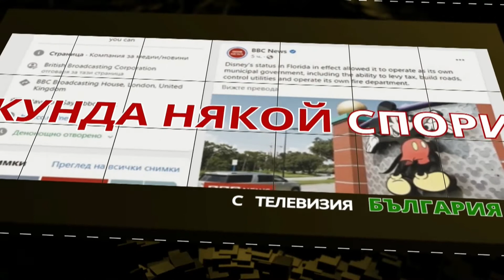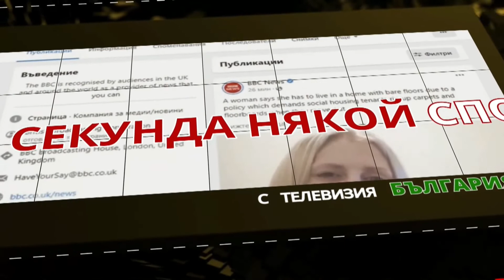С какви трудности се сблъскват НЕЗАВИСИМИТЕ ТВОРЦИ?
ЗЛАТИНА ЍОРДАНОВА, известна актриса и кукловод, е автор на индивидуален проект "Големият мишок Румен търси своите прадеди", финансиран от Фонд "Култура".
- Какви проекти финансира Фонд "Култура", има ли проекти с връзки, има ли корупция в конкурсите?
- Повече ли пари даде новият бюджет за Фонд "Култура", както обещаха управляващите или по-малко.
- Има ли бумащина и бюрокрация при кандидатстването?
- Могат ли независимите творци да живеят само от проекти, каквато е политиката на финансовия министър Асен Василев? Как е в западните страни?
- Какъв е проектът за Мишока Румен?
- Какво е патриотичното в него?
- От какъв пол е Мишокът Румен? Ще се забрани ли в бъдеще куклите да бъдат само момчета и момичета? Ще се появят ли кукли от неопределен пол - под натиск от глобалистите?

Телевизия "България 24" подкрепя независимите творци и ще излъчи двете серии на театралния спектакъл - в неделя от 14.30.